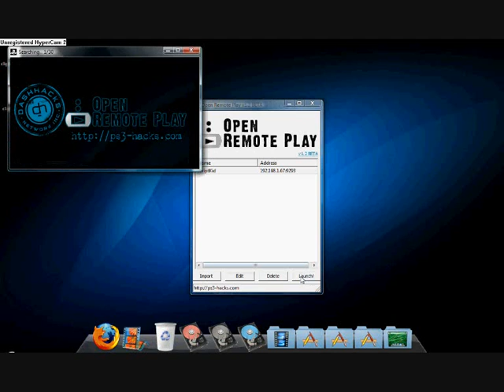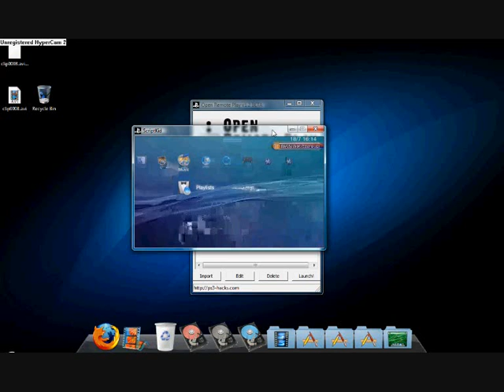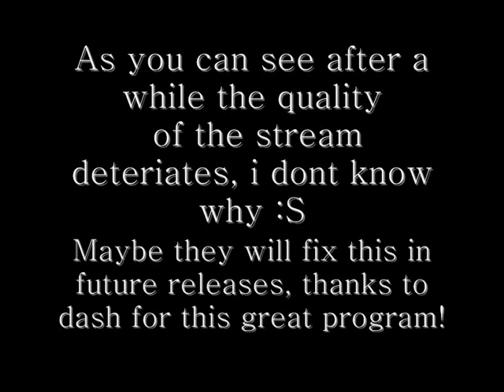Open Remote Play 1.2 BETA For PS3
This app lets you view your ps3 from any internet enabled PC or laptop. Remote play is not just for the psp now.